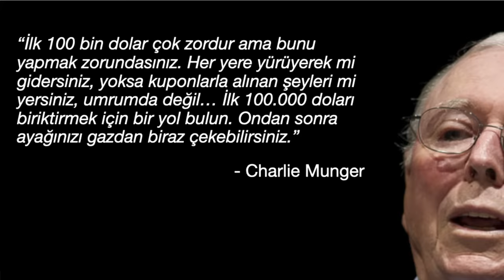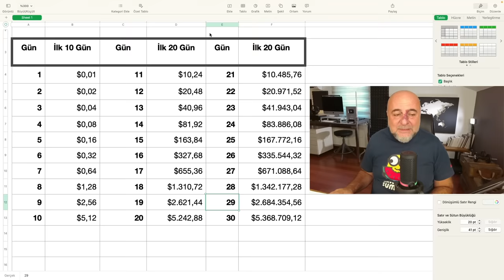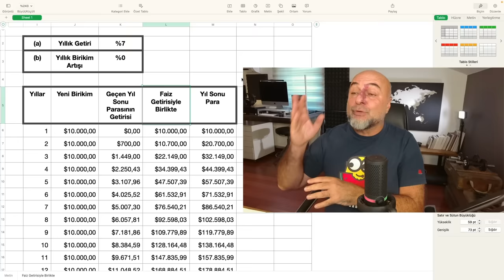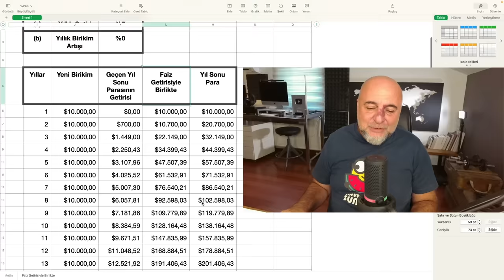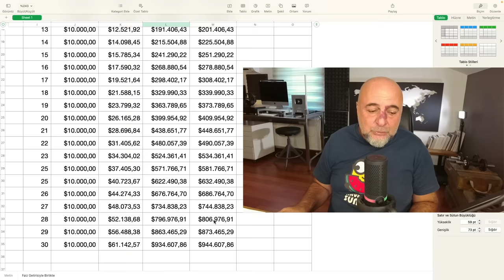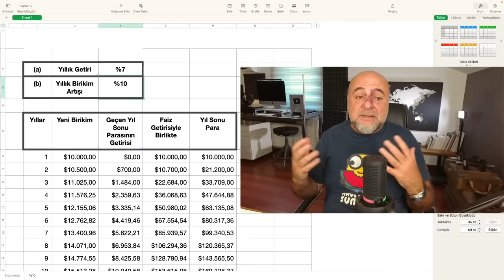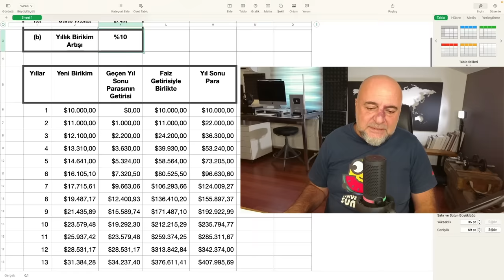Servet Yaratmanın DÖRDÜNCÜ Adımı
Servet yaratmak ilk 100.000’$ınızı çok hızlı biriktirmelisiniz. Sonrası daha kolay.